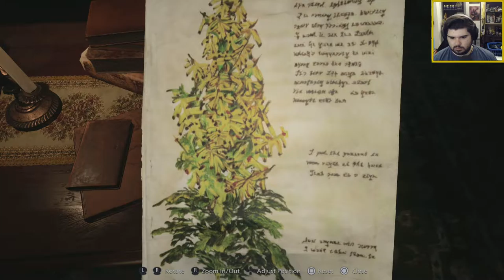MY BIGGEST FEAR - Resident Evil Village #6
I am mentally scared for life now because of babies.